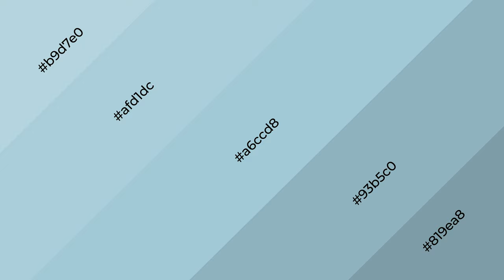Shades & Tints of Alpine Morning Blue color a6ccd8 A Warm Blue color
Shades of Alpine Morning Blue color a6ccd8 Warm Shades of Alpine Morning Blue color with Blue hue for your project!

Shades
Hex 93b5c0

Tints
Hex afd1dc